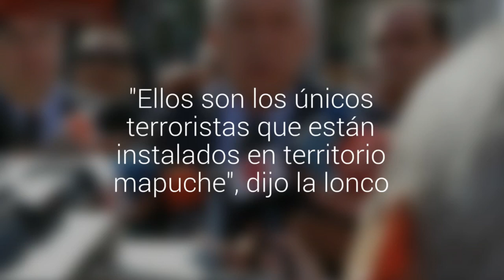La lonco Juana Calfunao increpó al ministro Burgos en su visita a Temuco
El titular del Interior llegó hasta el Juzgado de Garantía para presentar una querella por el último atentado incendiario en la región. En el Tribunal lo esperaba la dirigente mapuche. "Ellos son los únicos terroristas que están instalados en territorio mapuche", dijo la lonco.